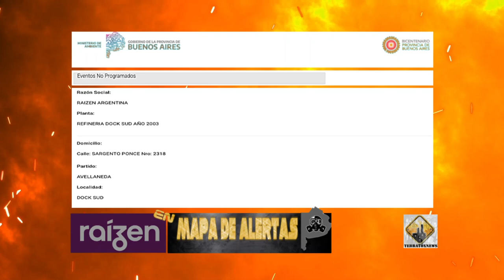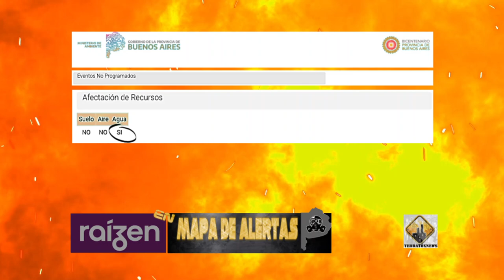RAIZEN ARGENTINA 06 -9- 2024 Mapa de Alertas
RAIZEN ARGENTINA SAU estuvo el 6 de septiembre 2024 en el Mapa de Alertas del Ministerio de Ambiente de la Provincia de Buenos Aires. La empresa no especificó el tipo incidente ocurrido en su planta de Dock Sud, Avellaneda. Reconoce que afectó el agua. Pero no indicó el volumen de aceite que afectó a ese recurso.

El video se basa en la información que la empresa hizo pública en el formulario del Mapa de Alertas.
Si Ud. sabe, fehacientemente, que las cosas no ocurrieron del modo que informó la empresa, escríbanos.

Para acceder al Mapa de Alertas: visite la web del ministerio de Ambiente de la Provincia de Buenos Aires. En el Menú, clic en MAPAS y seleccione MAPA DE ALERTAS.